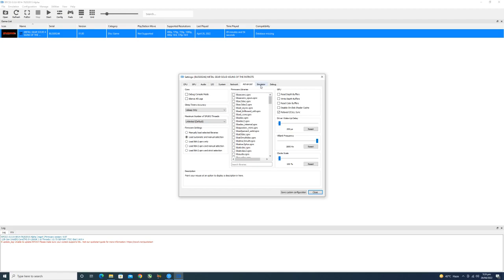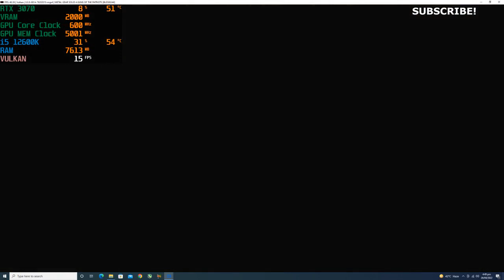RPCS3 Emulator Metal Gear Solid 4 4K 60FPS Unlocked | 12600K + RTX 3070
Game Tested:
Metal Gear Solid 4 On 2160p

System:
GPU: Geforce RTX 3070 8GB
CPU: intel i5 12600K 3.7 Ghz
Motherboard: Asus TUF Gaming Z690
RAM: G Skill 16Gb 3000 Mhz
SSD: Adata Swordfish 250 GB